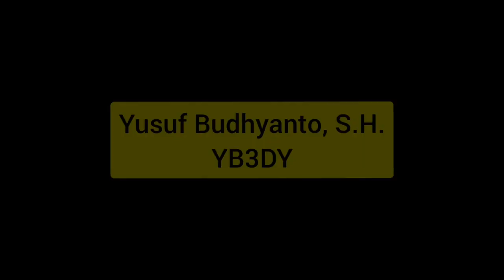QSO ON 40M WITH YB0DX YB0JS YB1EDE YB7SKM YC4ACJ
YB3DY : Mencoba QSO di saat propagasi ga bagus , ternyata lumayan juga 😊